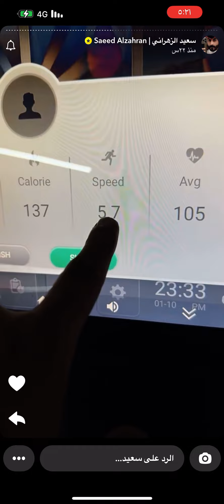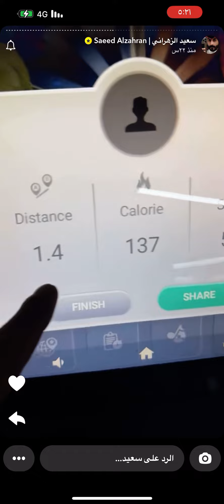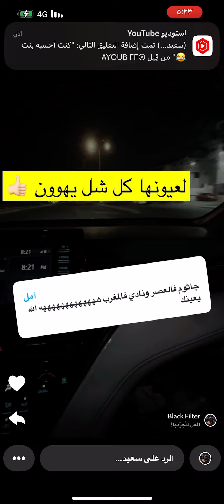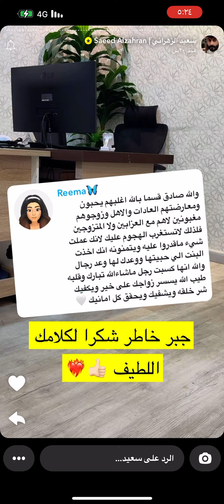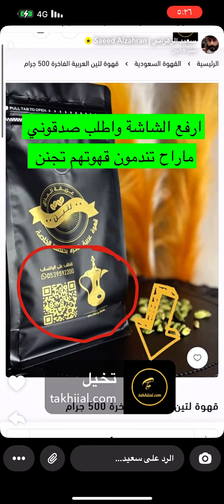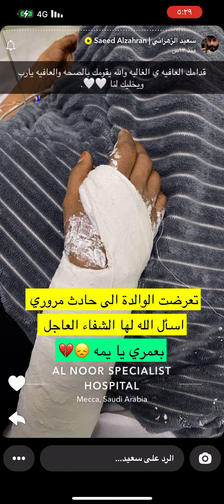سناب ابو حنش اليوم الخميس ٣٠_مايو_٢٠٢٤